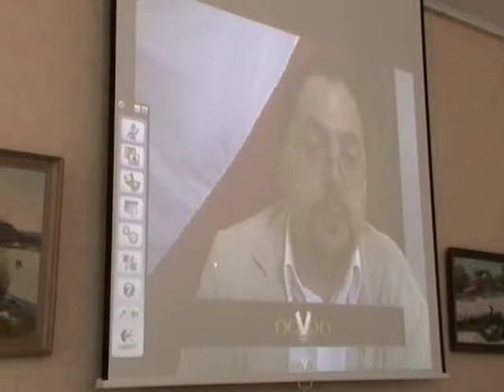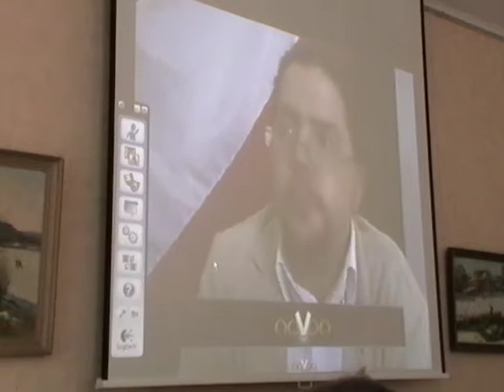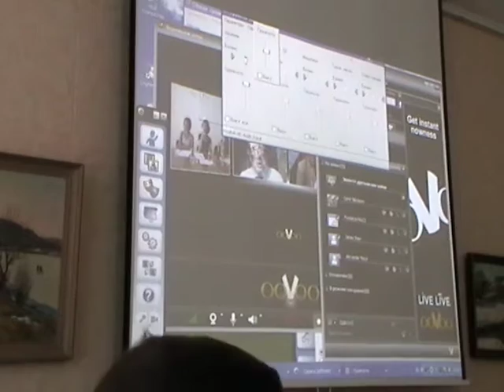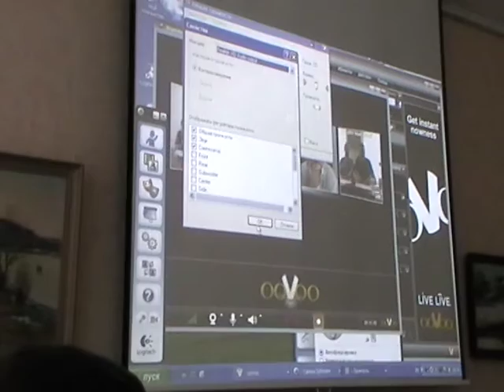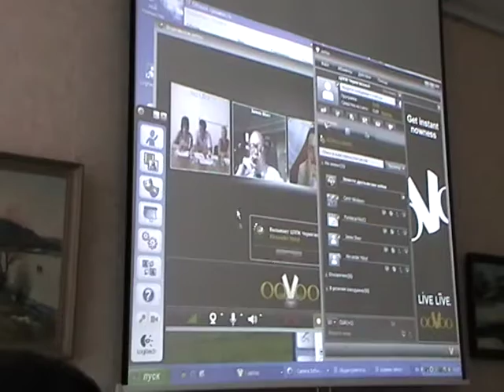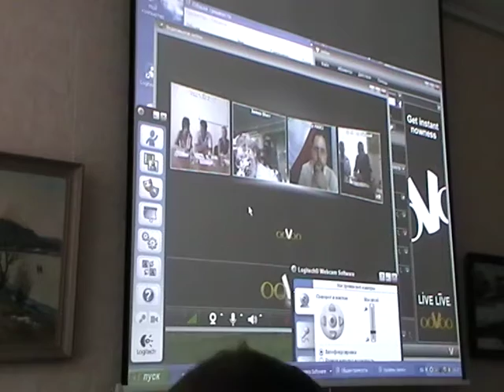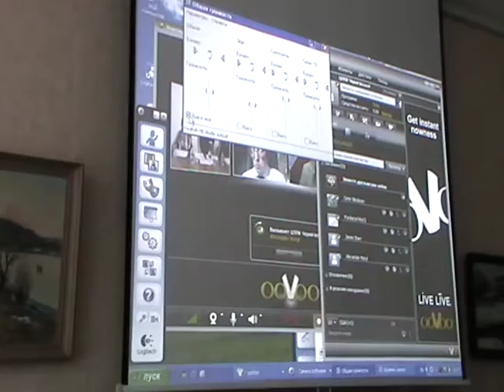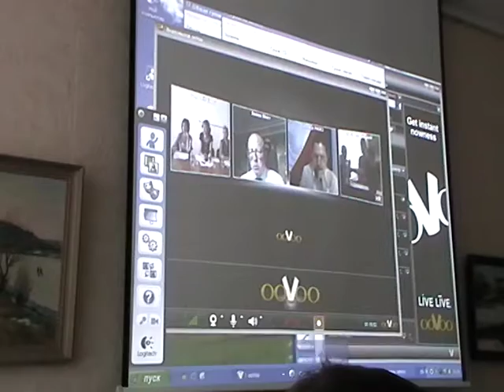Гай-Нижник у веб-конф-ції «Україна за 20 років». Ч.2: «Як Україна сприймається у Польщі»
«Україна за двадцять років». П.Гай-Нижник у міжнародній веб-конференції, що відбулася 22 серпня 2011 р. (Чернігів - Варшава - Оксфорд - Москва - Нью-Йорк - Київ).
Частина 2. «Як Україна сприймається у Польщі».

Учасники:
- Джеймс Шерр – провідний співробітник програми з Росії та Євразії Королівського інституту міжнародних відносин (Лондон, Великобританія);
- Павло Гай-Нижник – старший науковий співробітник відділу соціально-політичної історії Інституту політичних і етнонаціональних досліджень ім. І.Ф. Кураса Національної академії наук України, доктор історичних наук;
- Анджей Шептицький – експерт Інституту міжнародних відносин Варшавського університету (Варшава, Польща), Ph.D;
- Олександр Мотиль – професор політології в Радґерському університеті, директор програми вивчення Східної та Центральної Європи (США), Ph.D;
- Володимир Пилипенко – старший викладач кафедри етнології, українознавства та краєзнавчо-туристичної роботи Чернігівського національного педагогічного університету ім. Т.Г. Шевченка, кандидат історичних наук;
- Олександр Кухарук – декан економічного факультету Чернігівського державного інституту права, соціальних технологій і праці, кандидат історичних наук, доцент;
- Володимир Горбач – політичний аналітик Інституту євроатлантичного співробітництва;
- Віктор Мироненко – керівник Центру українських досліджень Інституту Європи Російської академії наук, редактор журналу «Современная Европа» (Москва, Росія), кандидат історичних наук;
- Юрій Шаповал – керівник Центру історичної політології та завідувач відділу політології Інституту політичних і етнонаціональних досліджень НАН України (Київ, Україна), доктор історичних наук, професор;
- Володимир Бойко – директор Чернігівського центру перепідготовки та підвищення кваліфікації працівників органів державної влади, органів місцевого самоврядування, установ і організацій (Чернігів, Україна), кандидат історичних наук.